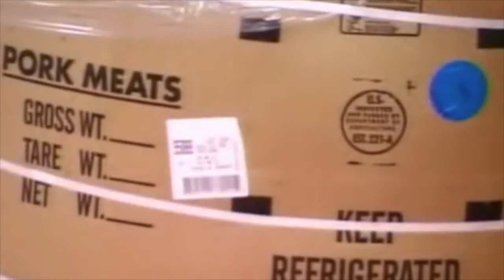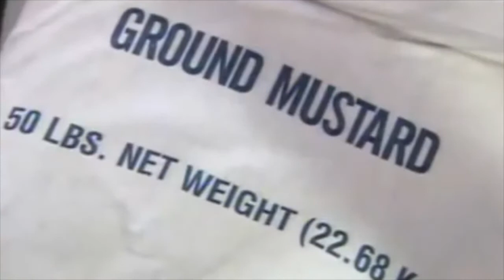BLACK WOMEN... THIS IS HOW HOT DOGS ARE REALLY MADE